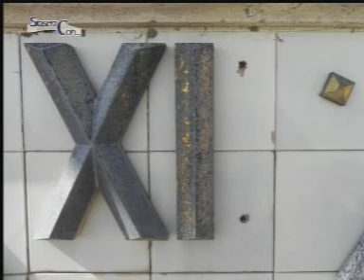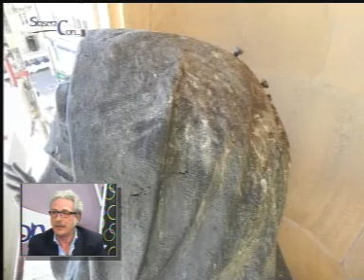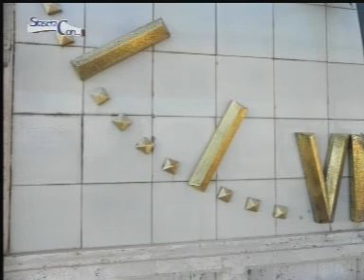STASERA CON Luigi Belvedere 6 Novembre 2015